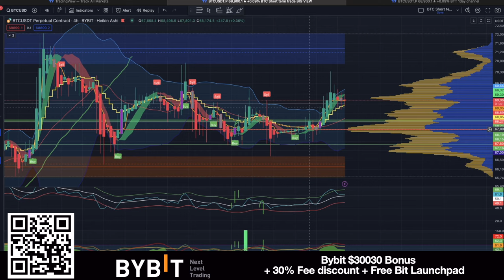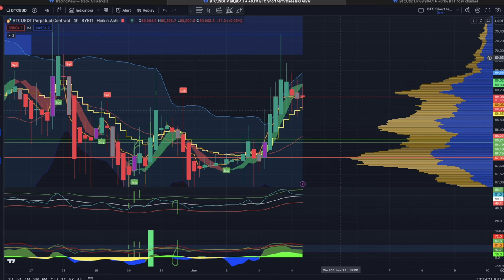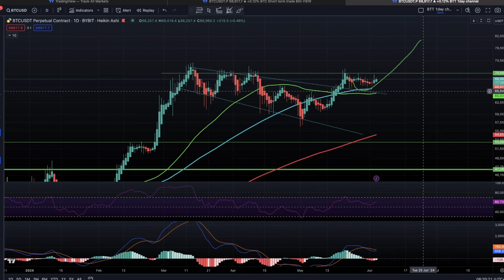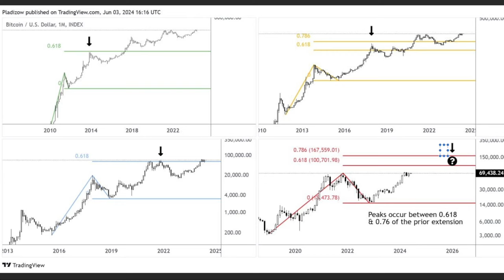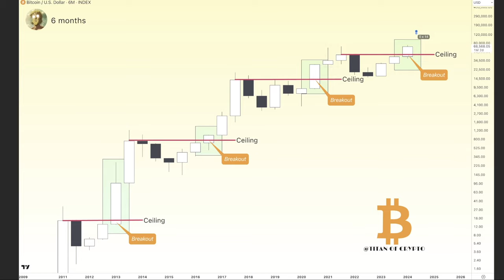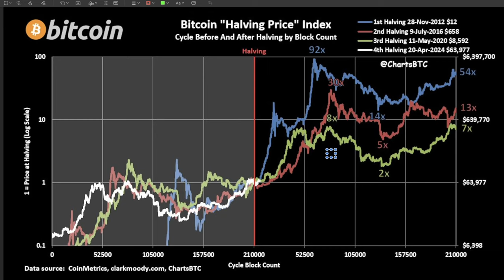BITCOIN SPOT ETFs ARE EVERYWHERE!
⏰ Time Stamps ⏰
0:00 Intro
00:32 NEWS AUSTRALIA
04:05 TRUMP VS BIDEN
04:34 BITCOIN CHARTS
13:14 CRYPTO TIP
14:21 Question Follower
18:40 Inspirational

✅ TRAVEL

✅ EDUCATION

🔥🔥COOL STUFF 🔥🔥